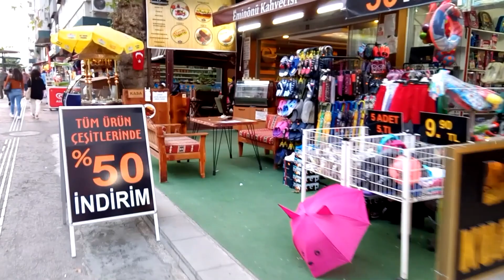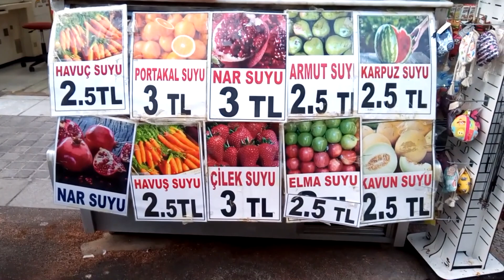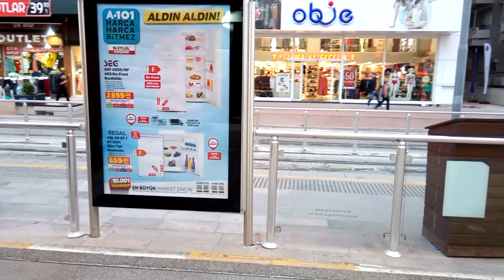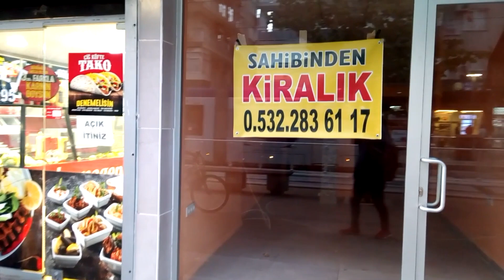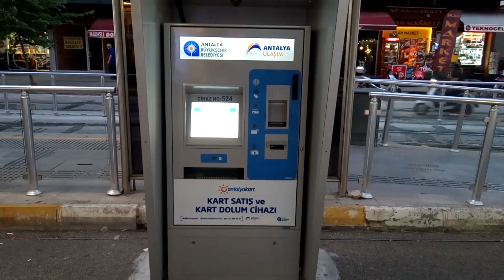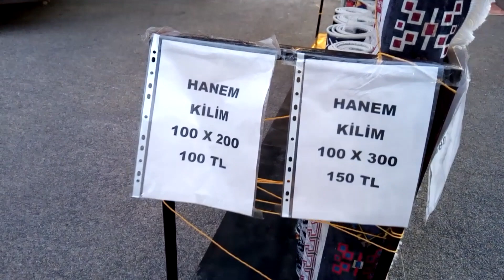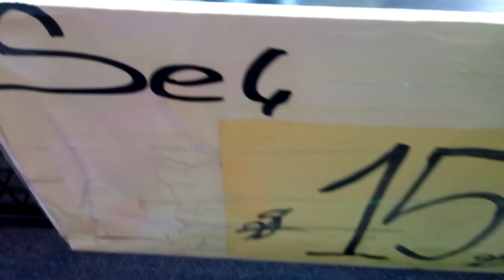جولة في شوارع انطاليا الشعبية و الرئيسية فى تركيا A tour of the popular streets of Antalya in Turkey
جولة في اجمل الشوارع في مراد باشا انطاليا تركيا
العنوان
Muratpaşa, Şarampol Cd  Muratpaşa/Antalya
على خرائط جوجل

عنوان الفندق على خرائط جوجل
Ersoy İkiz Otel

سوف نشاهد افضل الاماكن السياحية و اخر الأسعار الجديدة في إسطنبول فى تركيا
We will see the best tourist places and the best prices in Istanbul, Turkey

دمتم بخير وسعادة